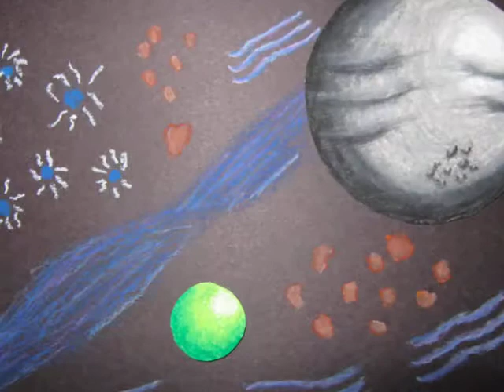space_hanigjones_2011.mov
Original music and artwork by Ms. Hanig-Jones' third grade class, 2011.  Bower Hill Elementary School, Peters Township School District